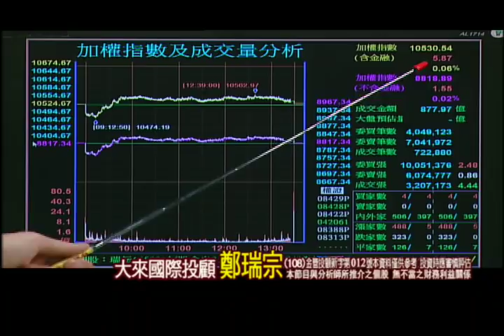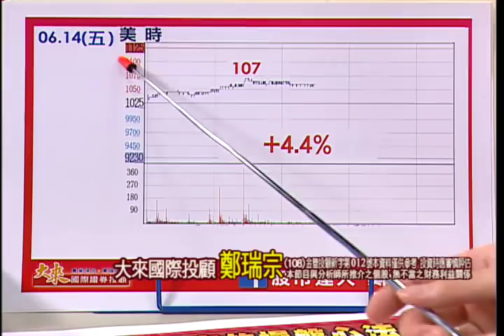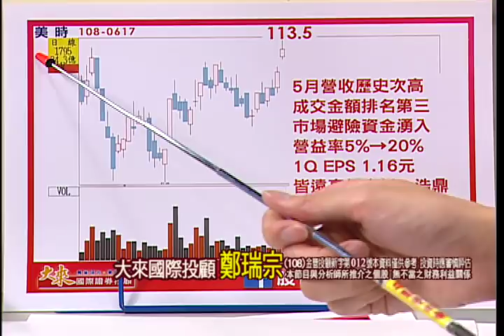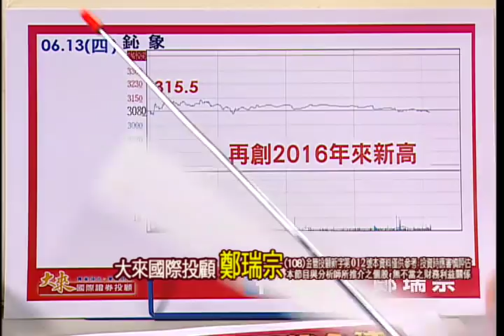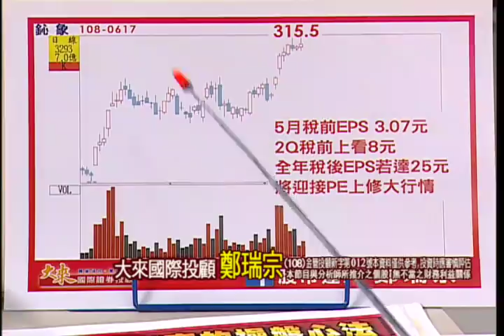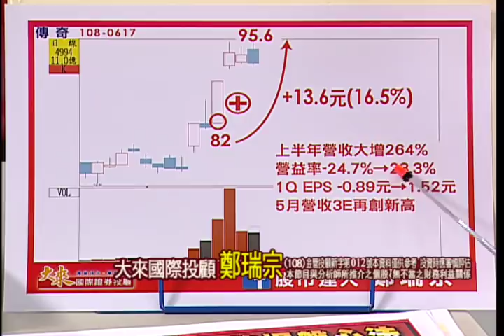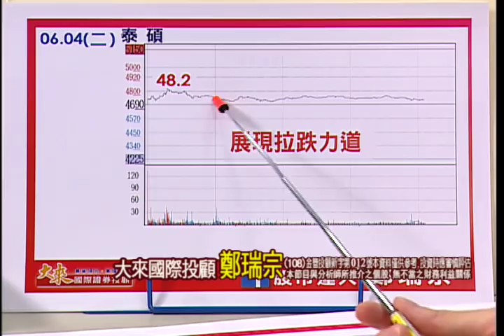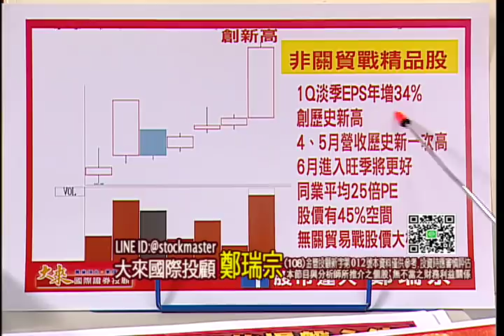190617股市達人